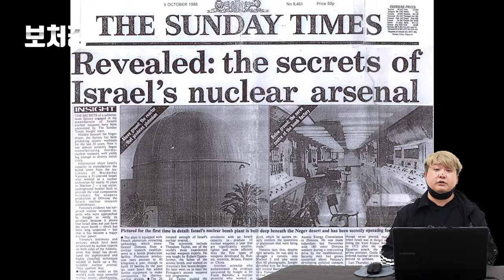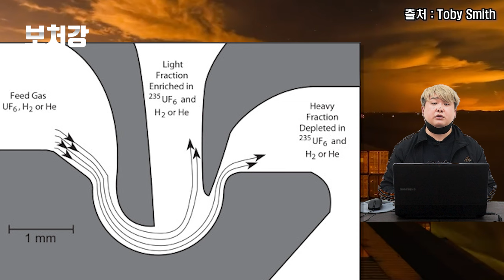인류역사에 기록이 금지된 의문의 핵폭발, 벨라사건 (Operation: Phoenix)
영상 출처

David Blackmon

DOCUMENTARY TUBE

The Centralnuclear

Blender tools and showcases by Tomycj

구글어스

Reuters

atomcentral

Frank Henrique

Rice University

Journeyman Footage

Lesics 한국어

NASA Goddard

Cosmoknowledge

5050 Community

British Movietone

PeriscopeFilm

CBS News

Mr Scientific

CNN

BBC News

Mauzer

CBS Mornings

National Archives of Australia

princetonacademics

Reagan Library

i24NEWS English

Fernando Benitez

C-SPAN

The Film Gate

PublicDomainFootage

CriticalPast

YTN

Richard Nixon Foundation

원자 폭탄 테스트 채널

Aviation videos archives part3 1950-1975

AP Archive

The Sea Man

Toby Smith

pfirsicheisen

Reagan Library